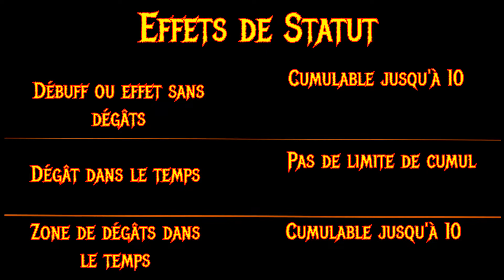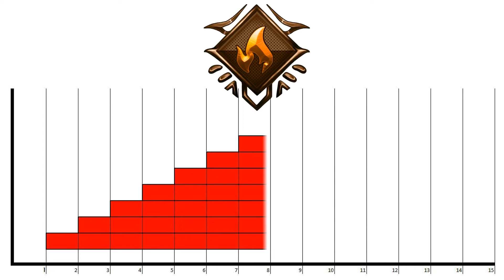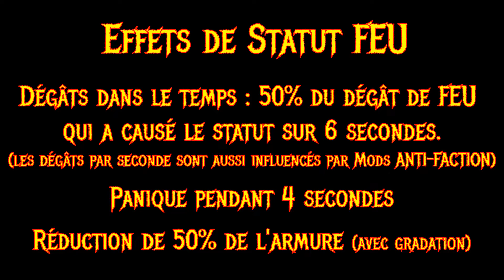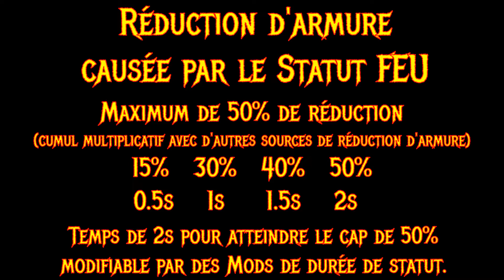WARFRAME - La spécificité de l'effet de STATUT FEU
Vidéo en réponse à une question qui m'a été et qui veux savoir pourquoi l'effet de statut feu se comporte de façon différente par rapport à d'autres effets de statut.

0:00 • Introduction
0:30 • Les groupes d'Effets de Statut
1:25 • Les Effets de Statut à DoT et la spécificité du Statut de FEU
2:42 • Les aspects annexes de l'effet de Statut de FEU
3:00 • La particularité de la mécanique de réduction d'armure du statut de FEU
4:11 • Conclusion